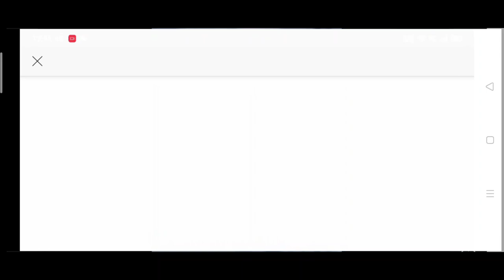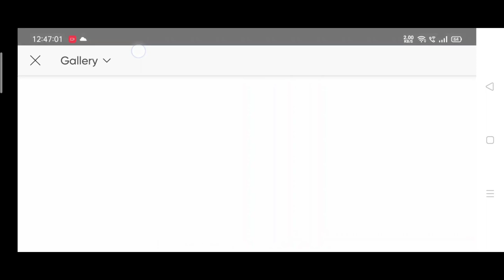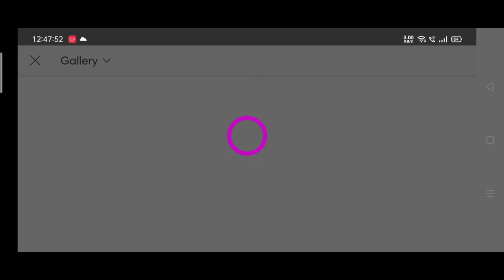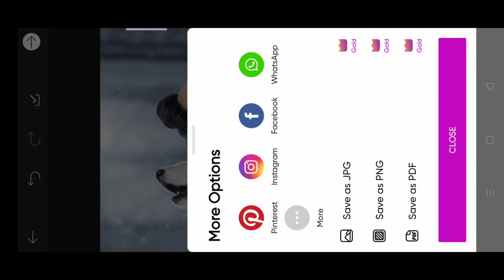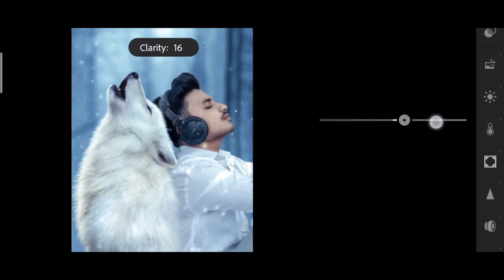Realistic new white wolf photo editing | jigarvandarvala new wolf photo editing